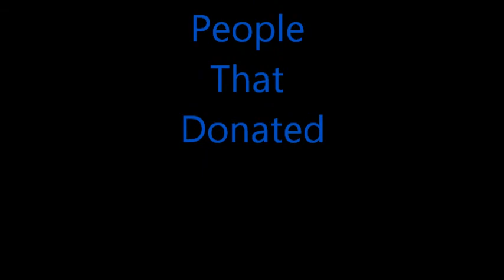2013 Detroit Polar Plunge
me, my sister, and our dad doing the polar plunge in Detroit, MI. February 16th, 2013